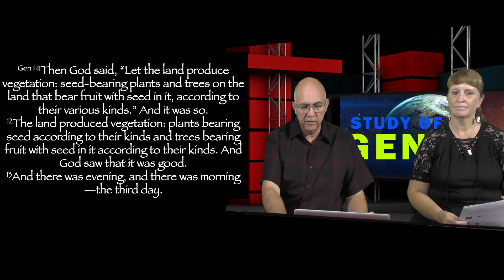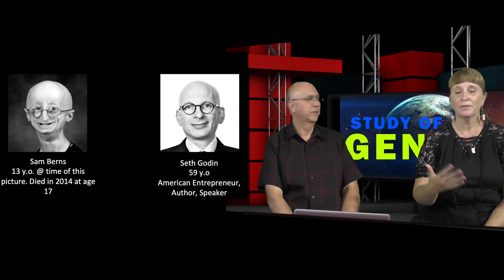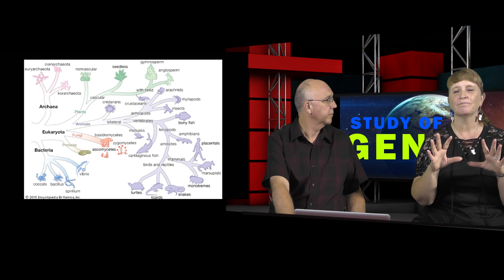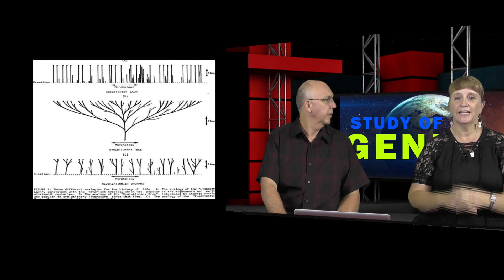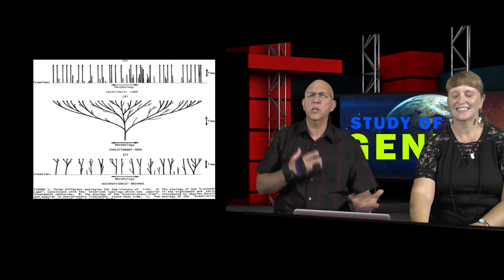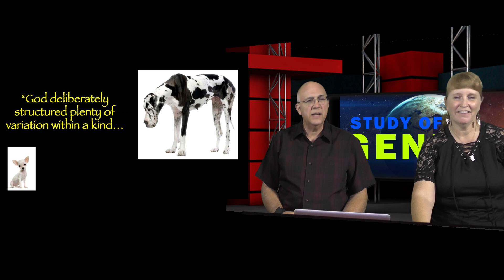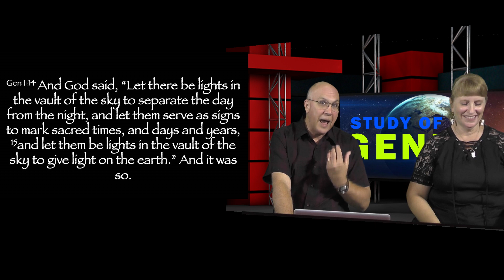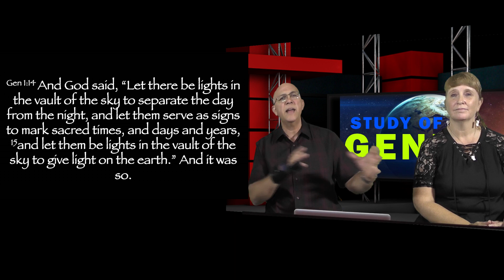Genesis 1 vs 12 25